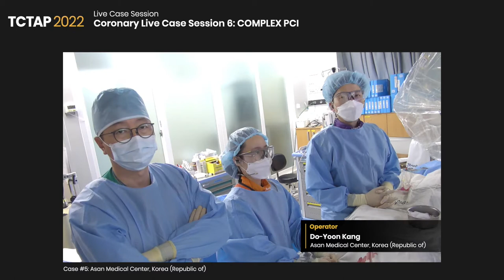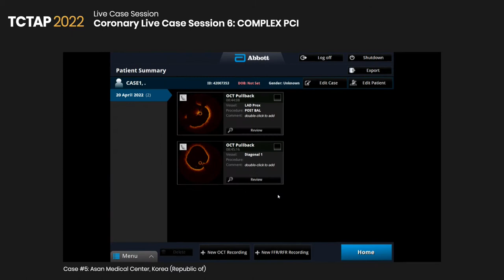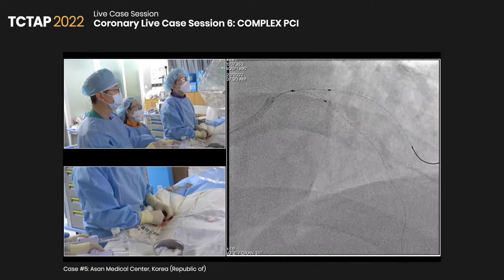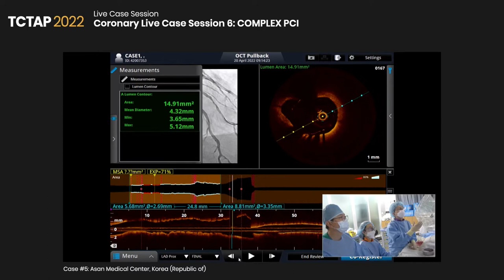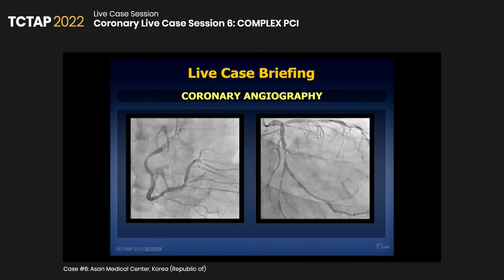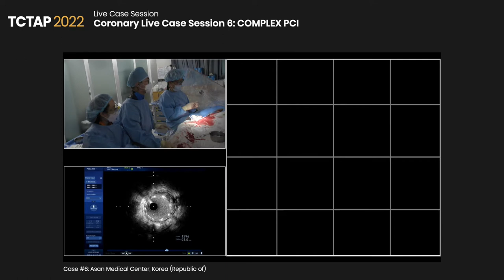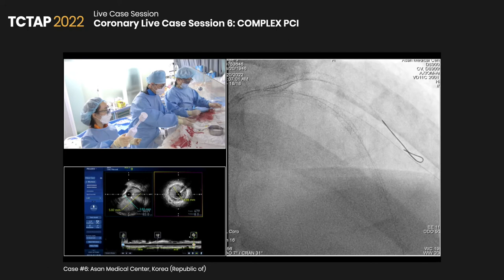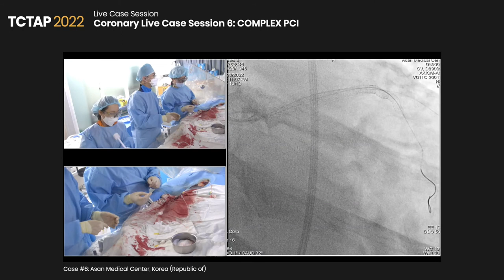[TCAP 2022] Coronary Live Case Session 6: COMPLEX PCI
27th TCTAP 2022
📅 April 29, 2022 / 1:35 PM-2:45 PM (KST) 📌 Channel 2